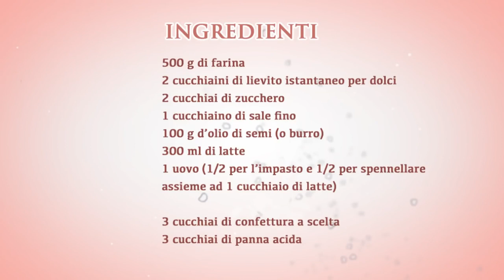SCONES inglesi golosi e facili | panini dolci con crema di fragole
Ciao ragazzi, ecco a voi una VIDEORICETTA dolce, golosa e velocissima
gli SCONES, dolcetti inglesi ripieni di crema di fragole.
Gli scones sono simili a morbidi panini dolci, non necessitano di lievitazione e sono gustati a colazione o nella pausa Tè e serviti con burro e marmellata, miele o lemon curd.
Ecco la VIDEORICETTA ORIGINALE per prepararli in modo super veloce!